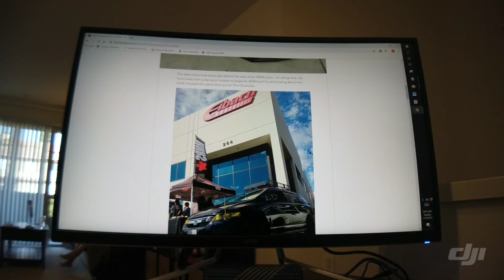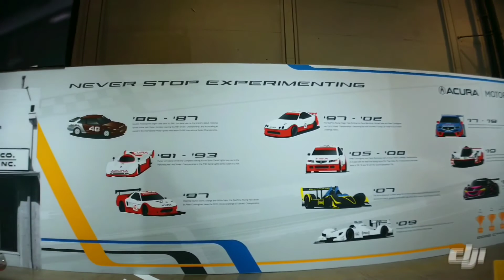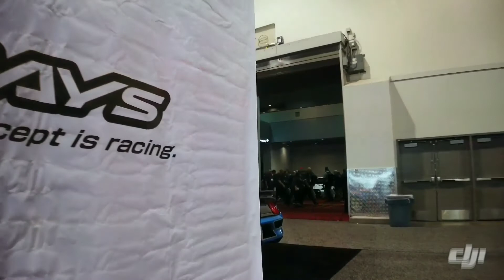2019 SEMA Day 1 - Getting Started - Central Hall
Quick walk through of the 1st day of the 2019 SEMA show.  Luckily I'm in SoCal so it was a short flight but by the time I arrived I only had 3 hours of the show left.  So I headed right to the Central Hall and got to work shooting Photo's and Video.

Shot on the DJI Osmo Pocket